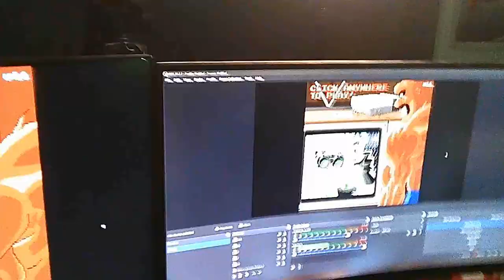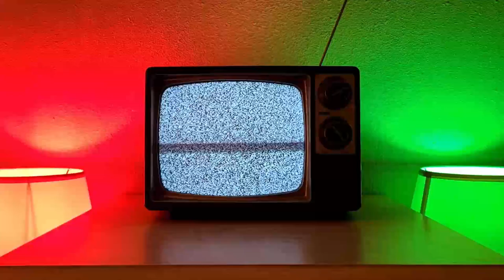BEST ᴠɪʟʟᴀɪɴ ᴛᴜʀɴᴇᴅ HERO sᴛᴏʀʏ EVER | Part 1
I'm sad this banger game is gone now, but we can keep this hero's legacy alive by sharing his epic story